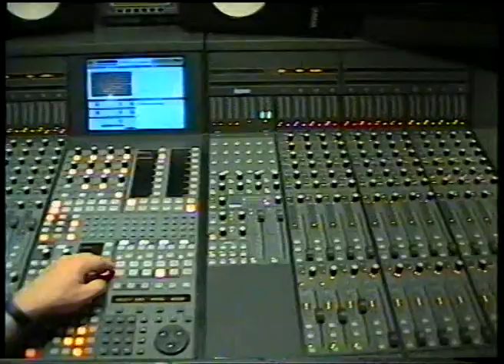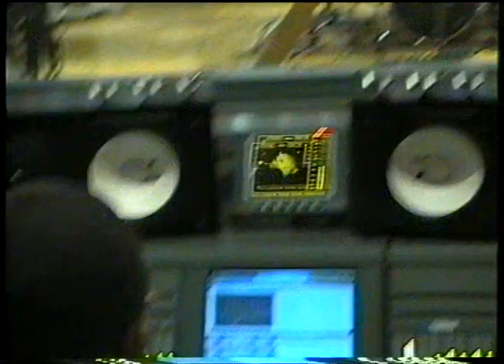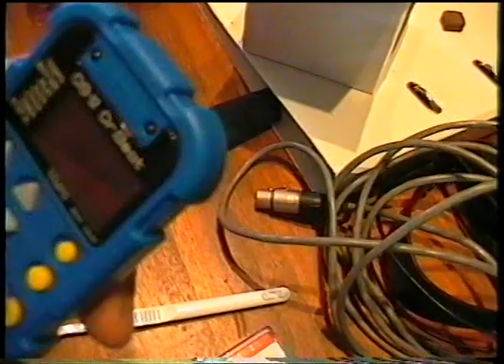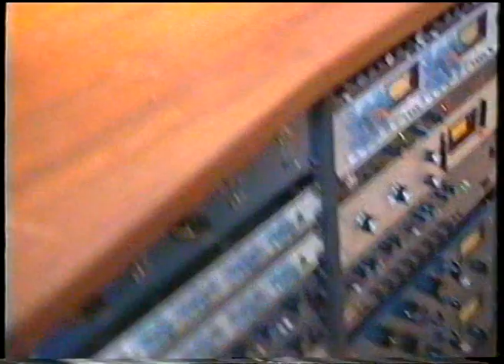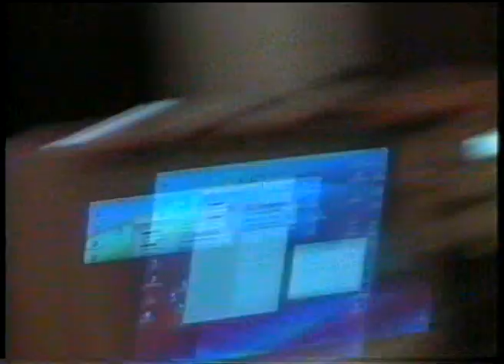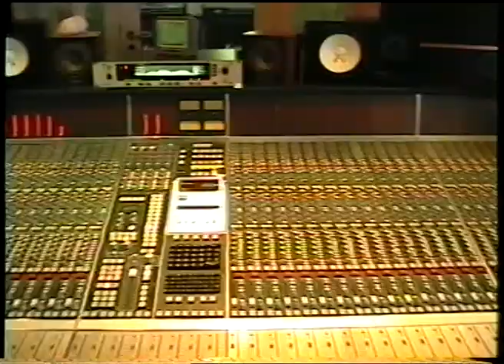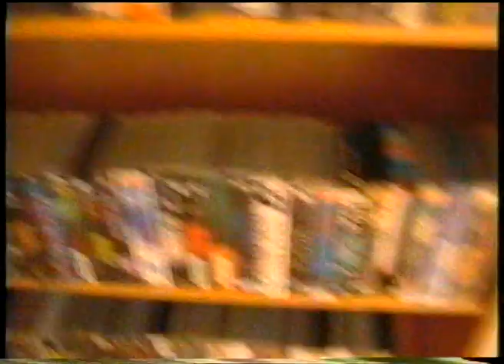Mercenary 11 Dreams session Part 3 2003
More rare uncut footage from the Lundgaard studio in 2003, now without the "Evaluation Copy" in other words, this is way better. We had a great time in the studio, eating Knasss and food ad libitum. 15 years anniversary.